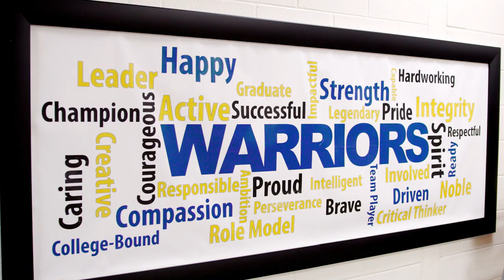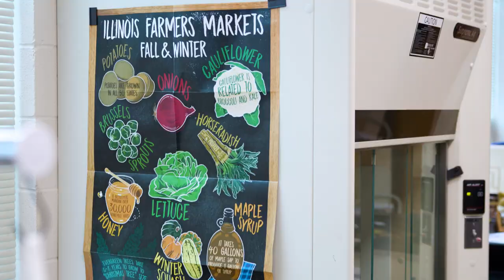CM 201-U Recruitment Video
Why should you join the team at the 'U'? Crete-Monee School District 201-U is looking for experienced teachers and staff to come join our team! Hear directly from our staff and why they call CM 201-U home and family.